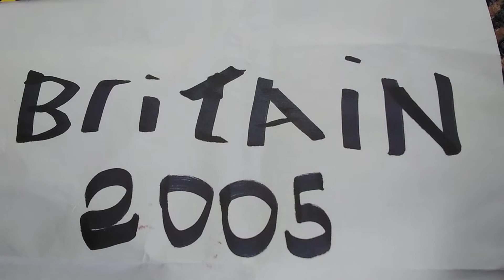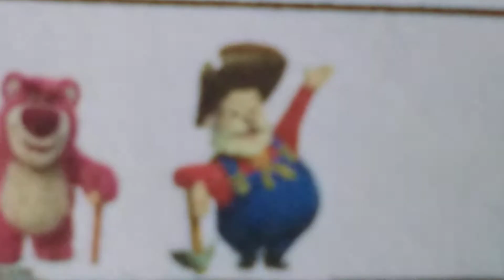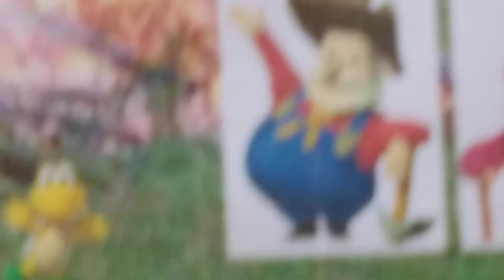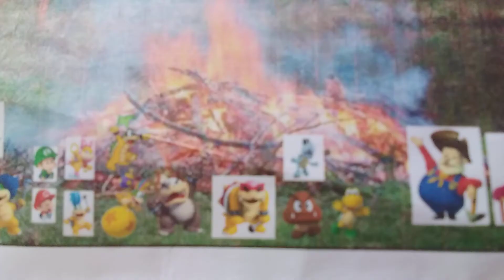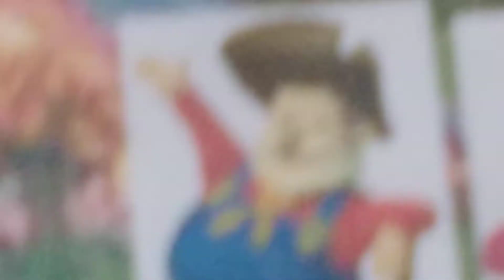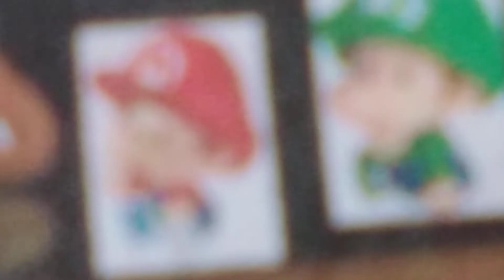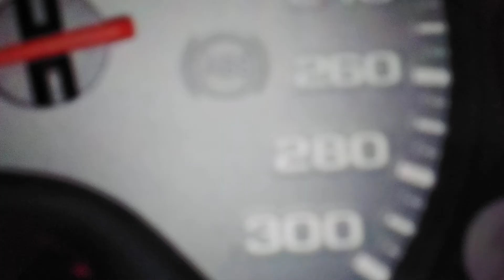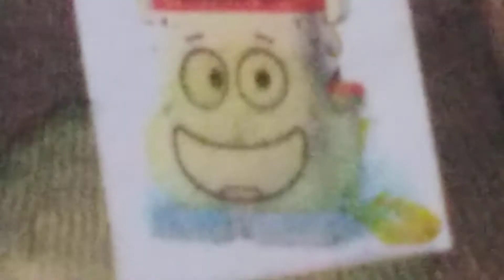Jamie14 the movie 2 the return of Adolf Hitler the fallen dictator part III ride/ READ DESC/13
Directed by jamie14
Produced by jamie14
Written by jamie14
Edited by jamie14
Filmed by jamie14
Voices by jamie14 bill neill Jimmy Smith and Rachel neill
Based on the story series by jamie14
Voice cast
JAMIE14 MYSELF
Mario
hamsterviel
Cameron
Etch
Babymario
Babyluigi
Larry
Lemmy
Dry bones
Hitler
Koopa
BILL NEILL MY GRANDFATHER
Stinky pete
Willie
Fred
Morton
King henry iii
Goomba
Mr spell
Mr mike
JIMMY SMITH MY UNCLE
Iggy
Lotso
George
Dean
RACHEL NEILL MY GRANDMOTHER
Wendy o

42:09 at the scrapyard
42:21 hamsterviel reprimands stinky pete and lotso
43:31 the 1st chase
45:29 the destruction of Princess peaches castle
48:17 at the school roof
49:41 the 1st dream
50:12 Wendy wakes lemmy up
50:51 the jobs for the day
51:33 off the England
51:50 lemmy takes a daft turn
52:18 Hitler on board high
52:50 to York
54:06 in the hotel room